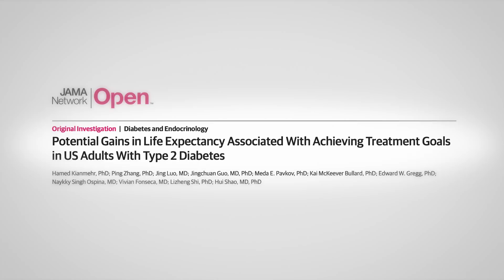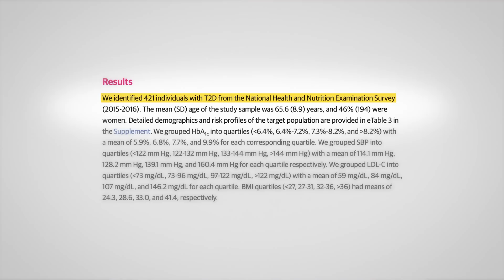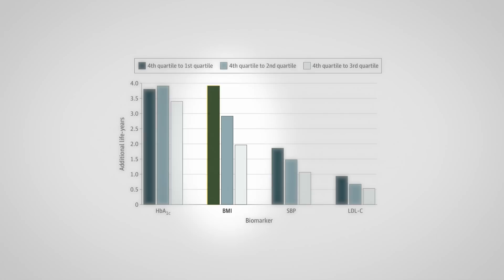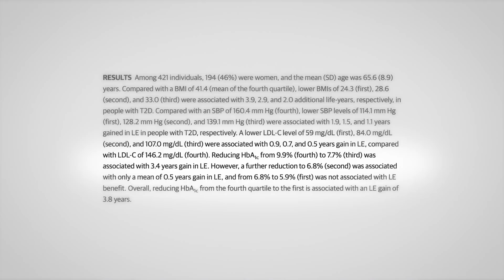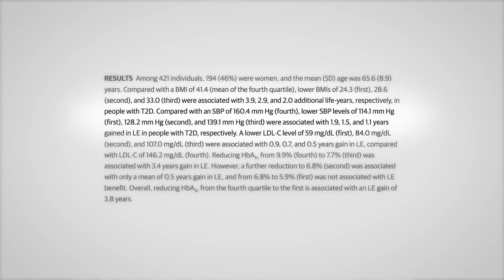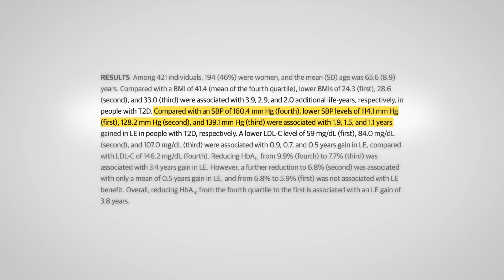Improving longevity with diabetes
A new paper suggests controlling weight, blood sugar, blood pressure and LDL can all improve survival for people with type 2 diabetes. But how much improvement and what are the important details we need to know? I answer these questions in this video.

0:00 Introduction
2:28 Findings from the study
5:22 Conclusion